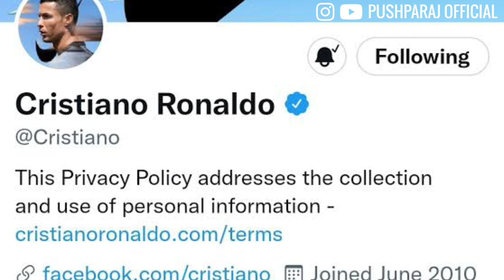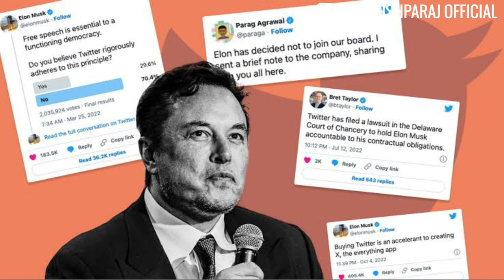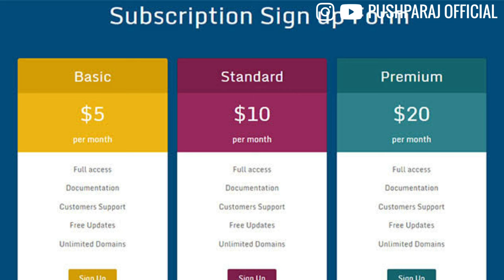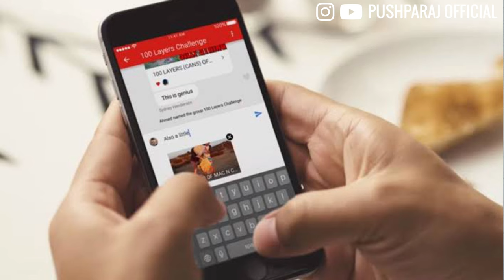Now You Can Buy Blue Tick In Twitter 🐦🤯